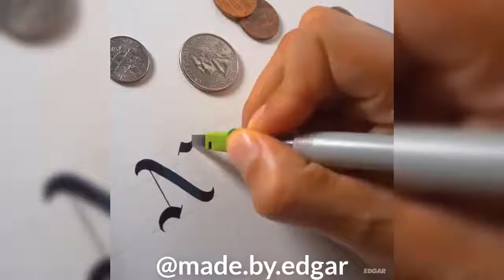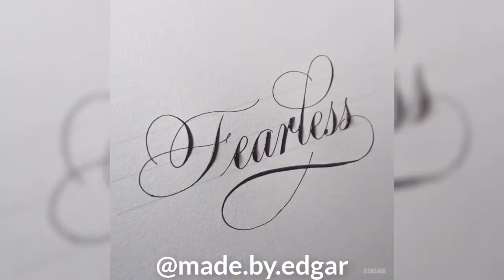Oddly Satisfying Video That Shows You True Perfection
All the oddly satisfying videos used in this compilation are obtained with the permission of the original creator, support them below:

For removal of video or request not to use your videos in the future and all other matter of questions, please email

Deft movements and practiced flourishes turn a block of spinning wood into a bedpost, top, bowl or some other circular object, each motion peeling away curls of wood to uncover the beauty hidden inside. It’s hard to explain why the motions feel so right, but there is an undeniable allure to the work, as if it scratches an itch you didn’t know you had. Watch and get satisfied.